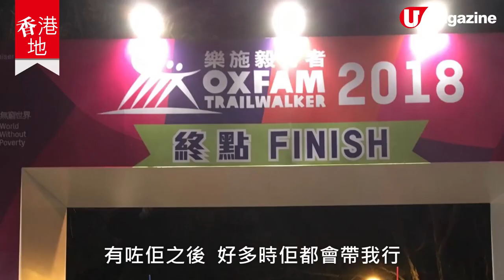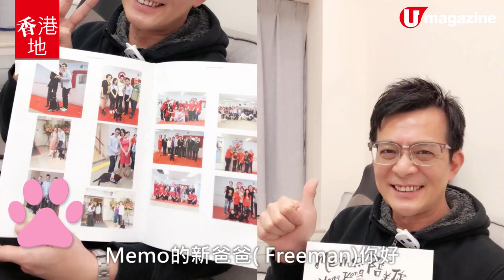【香港地】直擊導盲犬學堂 人狗情未了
港產導盲犬電影《小Q》上畫，唔少人都好奇，導盲犬點解會咁醒目？上車仲識得用個頭仔霸位！

一於直闖導盲犬學堂，睇睇狗仔特訓和搵工「相睇」過程，仲有視障跑手同導盲犬相伴相依的感人故事，好有愛。
全方位緊貼《U Magazine》社交平台